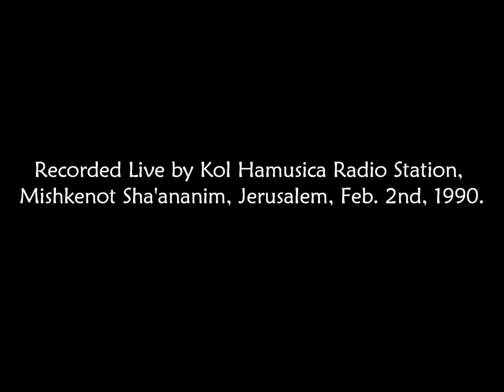Hindemith - Solo Viola Sonata Op. 25 No. 1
Viola - Yael Shachar,
Recorded Live by Kol Hamusica Radio Station,
Mishkenot Sha'ananim, Jerusalem, Feb. 2nd, 1990.